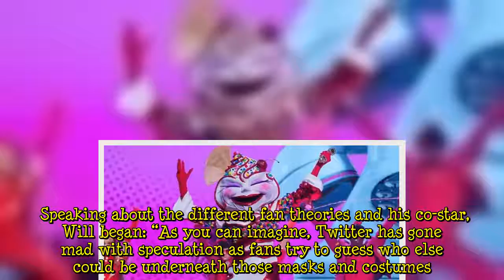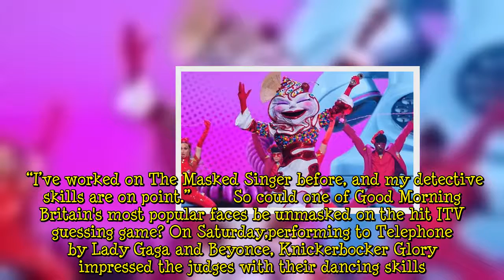The Masked Dancer's Knickerbocker Glory exposed as GMB presenter as co-stars spot clue?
On Saturday night,ITVhost Joel Dommett was back to host The Masked Singer’s sister show, The Masked Dancer. The first instalment sawZip, Knickerbocker Glory, Beetroot, Llama, Viper and Scarecrow take to the stage to bust out their best dance moves. However, in the end, the judges voted for Viper to leave the competition and he was revealed to be Diversity star, Jordan Banjo. On Sunday’s instalment, after another six mystery celebs performed, Flamingo was eventually unveiled to be pop star Louise  ...